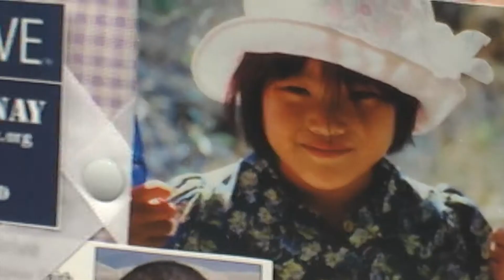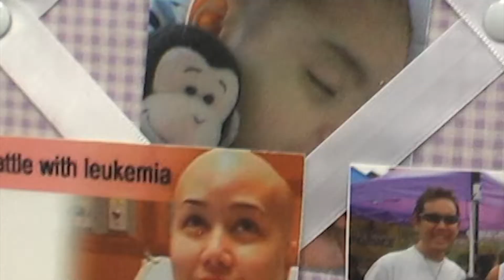Rest In Peace Ryan.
We miss you Ryan. RIP.